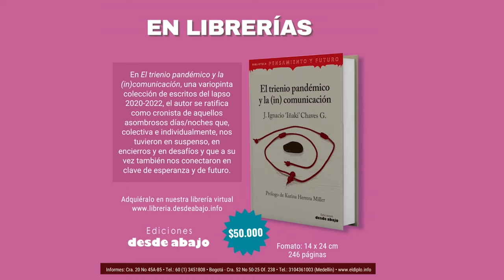La dosis Nº154 | La OMS declara la soledad como problema de salud pública mundial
La Organización Mundial de la Salud (OMS) considera que la sensación de sentirse solo es cada vez más recurrente en la sociedad y señala las peligrosas consecuencias que eso podría acarrear en el futuro. La preocupación es tal, que se ha creado una comisión especial formada por varios líderes mundiales y reconocidos representantes del sector médico.